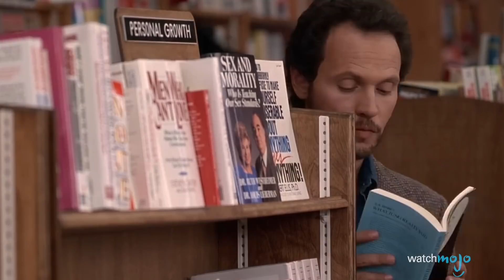¡Top 10 MEJORES AMIGOS que se ENAMORAN en Películas!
¡A veces tu verdadero amor está justo frente a ti! Para estas parejas, encontraron a su pareja en su mejor amigo. Chris Brander y Jamie Palamino de "Just Friends". Zack Brown y Miri Linky de "Zack and Miri Make a Porno", Lelaina Pierce y Troy Dyer de "Reality Bites", Pat Solitano y Tiffany Maxwell de "Silver Linings Playbook", Juno MacGuff y Paulie Bleeker, de Juno y Hermione Granger y ¡Ron Weasley de "Harry Potter"!